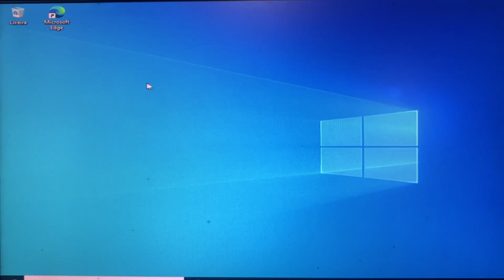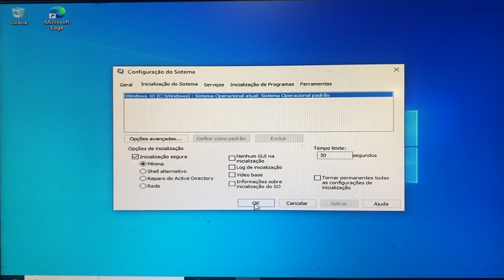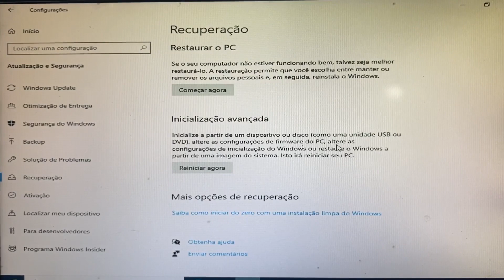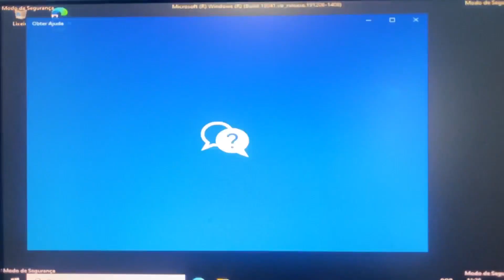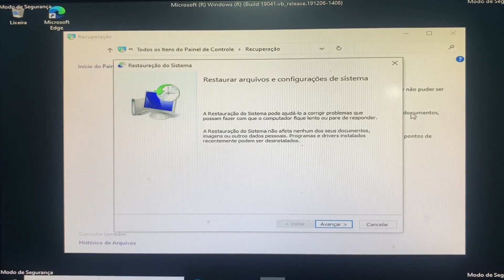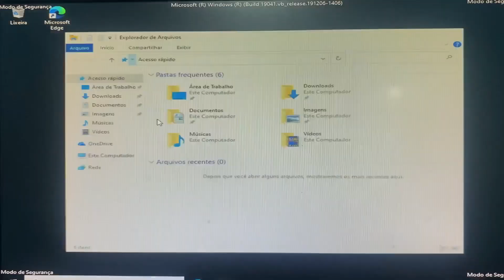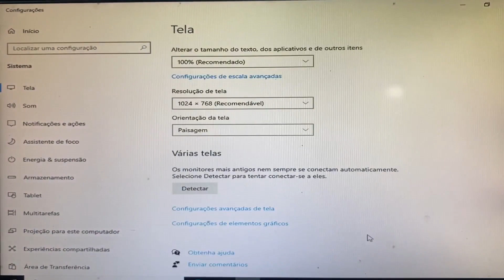Como Entrar no Modo Seguro do Windows 10 ou 11 (Modo de Segurança do Windows)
TUTORIAL: Vamos lá, No modo seguro, o Windows 10 é inicializado em um estado básico do sistema, usando um conjunto limitado de arquivos, com baixa memória e drivers. Se nenhum problema acontecer ao acessar o modo de segurança, isso significa que as configurações padrão e os drivers de dispositivo básicos não estão causando o problema e você precisa reverter o erro usando esse modo seguro do Windows 10.